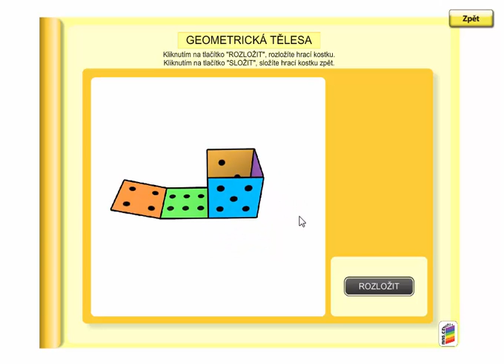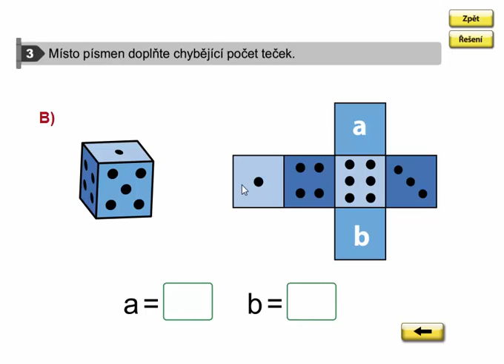Logické úkoly, Geometrie 3. ročník, strana 44, cvičení 3